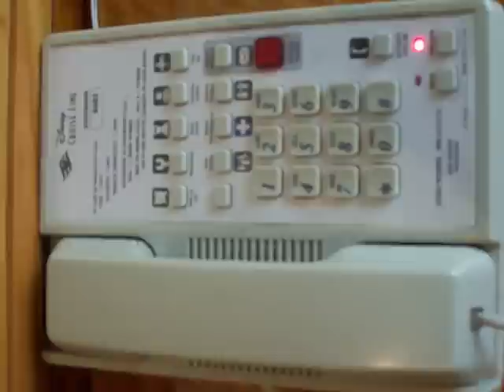Disney Cruise Wake Up Call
Wake up call on a Disney Cruise